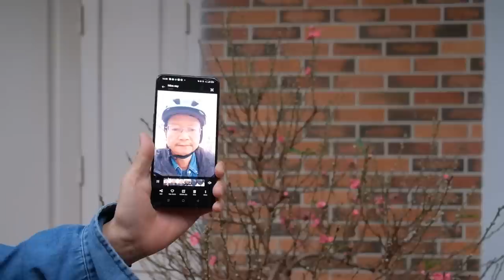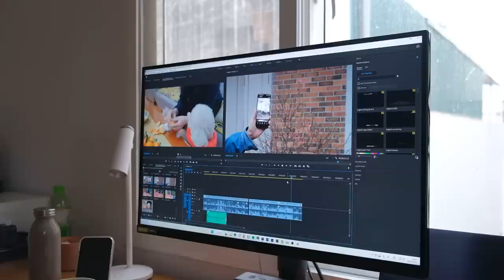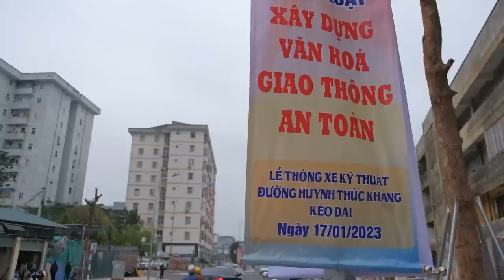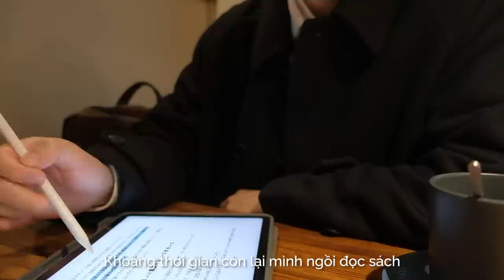NHẬT KÝ TẾT 2023 | Về nhà ăn Tết, tất bật những ngày cuối năm, gặp gỡ YouTuber Nhật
Năm nay có vlog Tết 2023! Chào các bạn, là mình Kira đây. Tết năm nay mình về nhà bố mẹ ăn Tết, và đây là vlog ghi lại nhật ký những ngày cuối năm âm lịch của mình. Enjoy!

🎧 BGM
A Little More Conversation - Ofelia Moore
We're A Little Messed Up - Wildflowers
Good Feelings - Ofelia Moore
Hillside Hop - Paper Planes
Tiny Butterflies - Ofelia Moore
Holstein - Jobii
368 - Jobii
Moonlight - Anthony Lazaro
Not That Serious - Nocturnal Spirits

🎥 CAMERA
Camera 1: FUJIFILM XS10
Lens 1: FUJINON  XF18-55mmF2.8-4 R LM OIS
Lens 2: FUJINON  XF35mmF2 R WR
Camera 2: iPhone 13 Pro
Microphone: Rode VideoMic Pro Plus/ Rode Wireless Go II
Edit Software: Adobe Premiere Pro